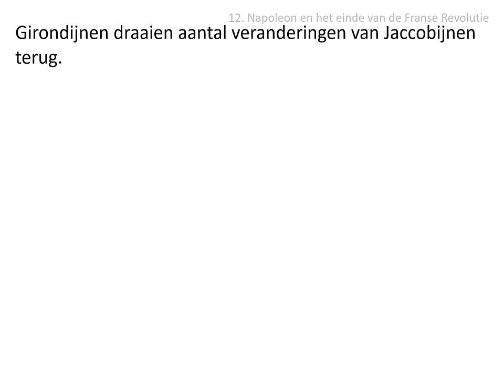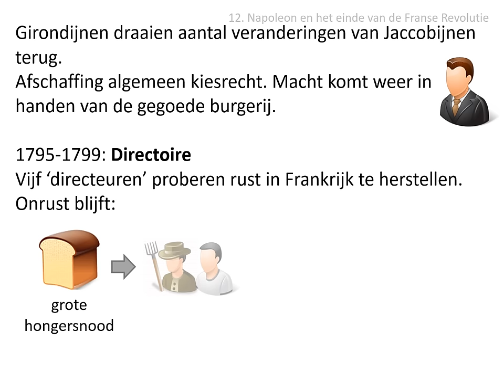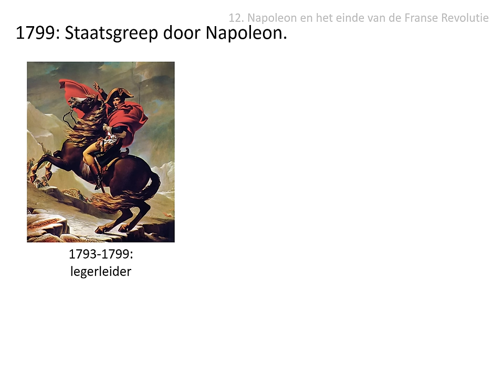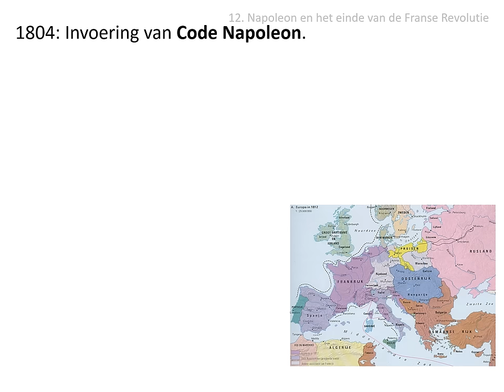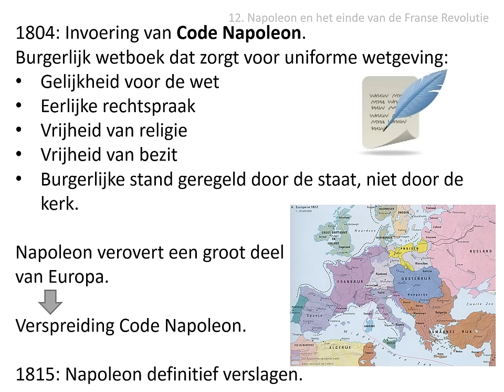12. Napoleon en het einde van de Franse Revolutie (HC De Verlichting)